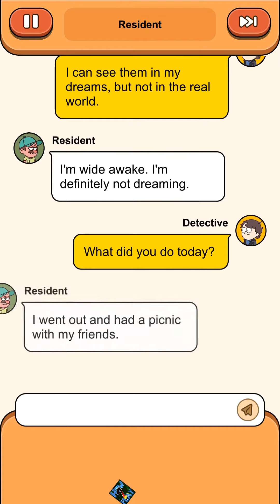CASE HUNTER – Level 71: Dangerous Illusions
Case hunter, Level 71: Dangerous Illusions solution and walkthrough.
Case hunter is an entertaining puzzle type game which contains riddles, puzzles and short tricky tests. In Case hunter, you are a detective who is supposed to solve some various cases. This level is about a man who is seeing angels around.